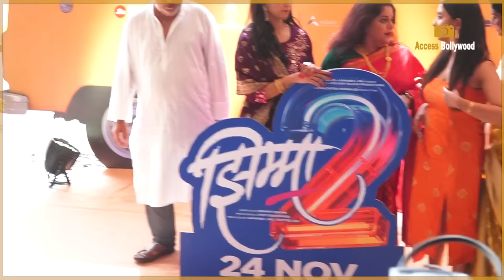Jhimma 2 Trailer Launch | Suhas Joshi,Nirrmite Saawaant,Kshitee Jog,Suchitra Bandekar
Marathi Film 'Jhimma 2' Trailer Launch With Star Cast Suhas Joshi,Nirrmite Saawaant,Kshitee Jog,Suchitra Bandekar,Siddharth Chandekar,Rinku Rajguru,Shivani Surve,Sayali Sanjeev,Jack Mcginn,Orla Cotingham | Access Bollywood

Director - Hemant Dhome

Produced By - Aanand L Rai, Kshitee Jog

Co-Producers - Viraj Gawas, Urfi Kazmi, Ajinkya Dhamal.
Supervising Producer - Sonam Budha Sharma.

Access Bollywood  :-